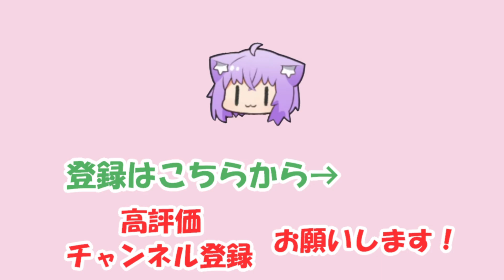【猫又おかゆ】メモの取り方を教えてくれるおかゆ【ホロライブ切り抜き】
2023/03/02の配信「【メイドインワリオGBA】switchオンラインにきちゃあああ！💣【猫又おかゆ/ホロライブ】」からの切り抜きです。